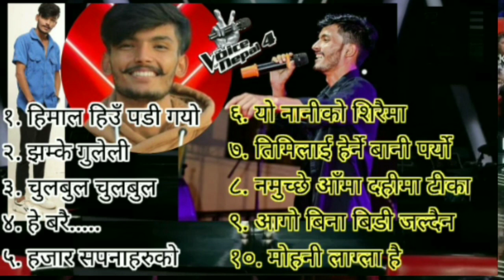Ashish Mahar All Song Voice of Nepal Season 4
ashishmaharvoiceof nepalallperformance